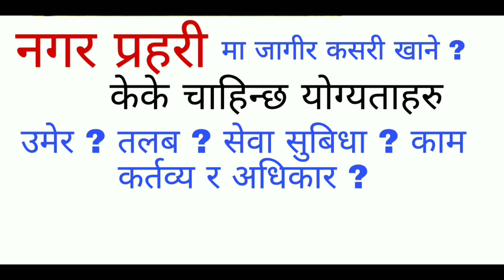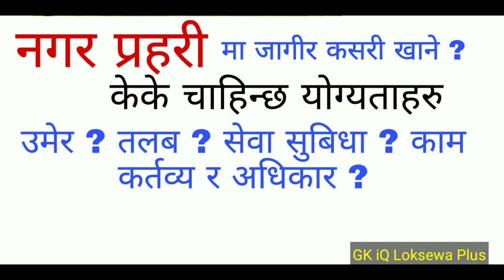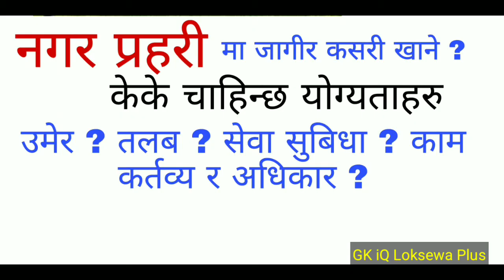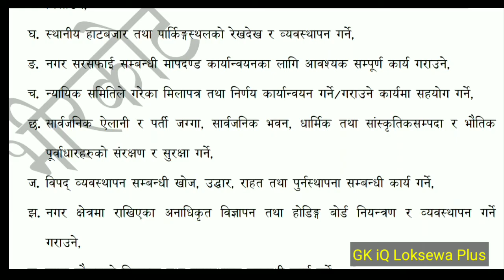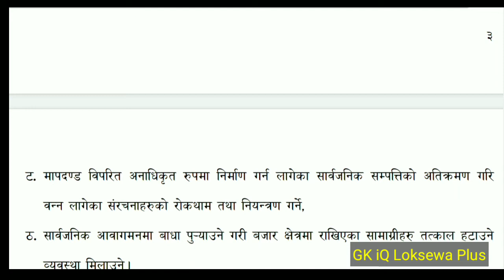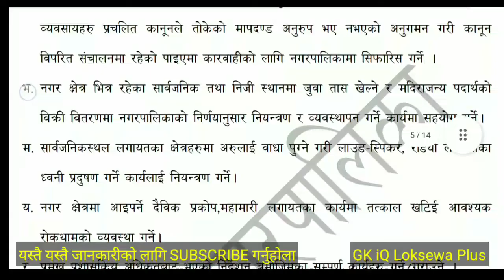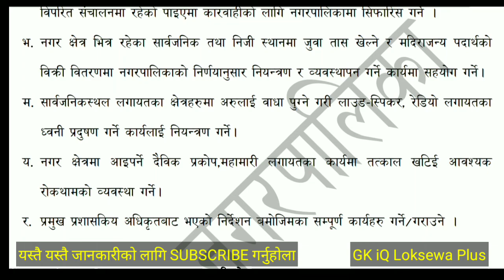how to became nagar prahari | nagar prahari vacancy 2080 | loksewa vacancy 2080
video पूरा हेर्नुहोला, सम्पुर्ण जानकारी video बाट पाउनु हुनेछ

Notice :  यस channel मा रहेका video हरु कपी, download गरि अन्य channel मा upload गरेको पाइएमा प्रचलित ऐन कानुन बमोजिम कडा कारवाही गरिनेछ र सो channel लाई बन्द गरिदिने छौ /